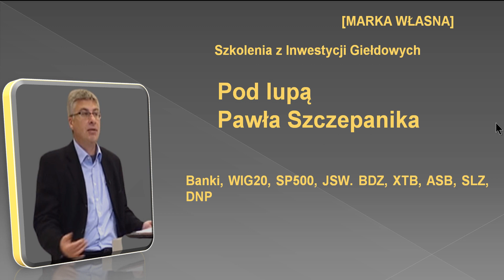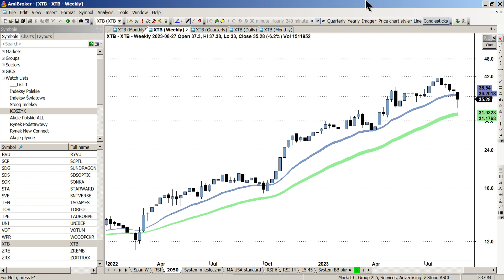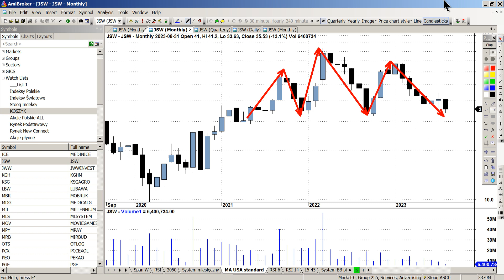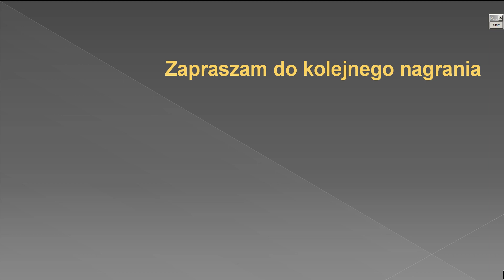Pod lupą Pawła Szczepanika: Wig Banki, WIG20, SP500 i kilka spółek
W dzisiejszym nagraniu omówimy:
• ES.F
• WIG20
• WIG Banki
• DNP
• XTB
• SLZ
• ASB
• BDZ
• JSW